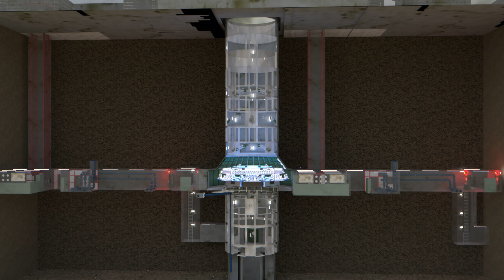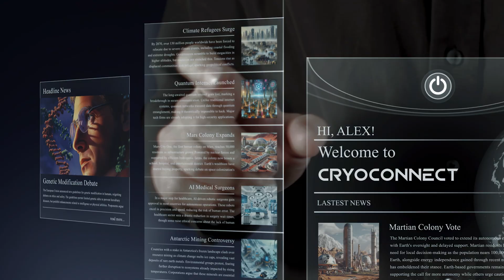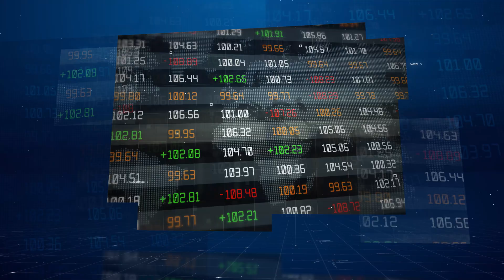World’s First Cryopreservation Facility - TimeShift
We’re proud to introduce TimeShift, the world’s first cryopreservation facility designed to extend human lifespans while preserving biological integrity. TimeShift not only envisions a future where terminal illnesses can be paused until cures are found but also where life is preserved beyond conventional limitations. The facility is being developed by Dr. Alex Zhavoronkov, a generative AI scientist and anti-aging researcher, and Hashem Al-Ghaili, a molecular biologist and science communicator.